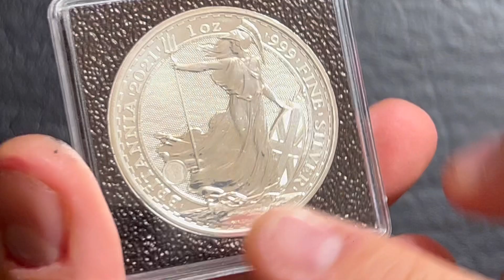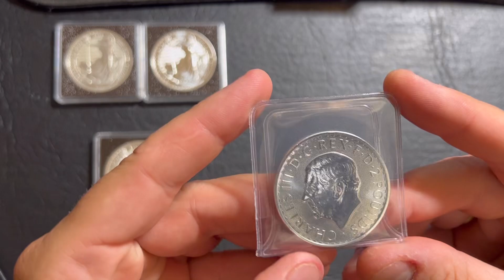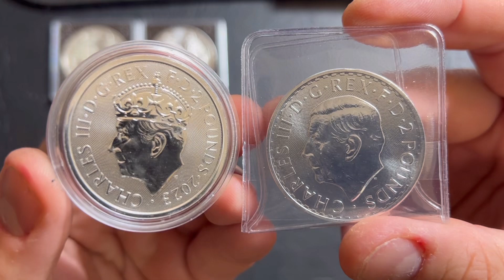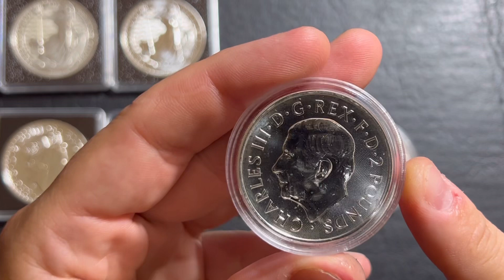Los 5 Diseños de BRITANNIA 2023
En este Video os traigo los cinco diseños de la Britannia de 2023, en las onza de plata.

Pablini